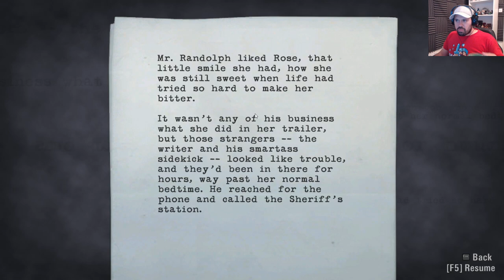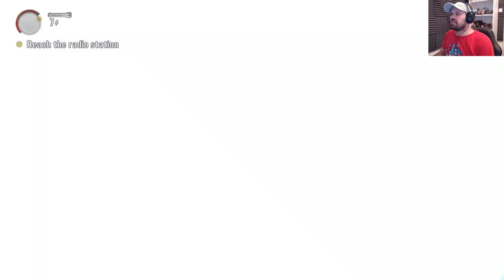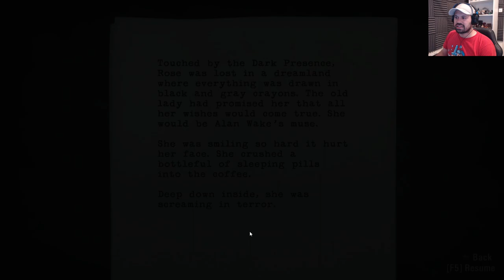Agent Nightingale | Alan Wake Gameplay Let's Play Walkthrough PC | Episode 3 Part 1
Alan Wake - We meet with Rose for the manuscript but everything starts going wrong while we are being chased by Agent Nightingale who seems to have a personal issue with myself.

Alan Wake Gameplay Let's Play Walkthrough

INTRO / OUTRO JINGLE